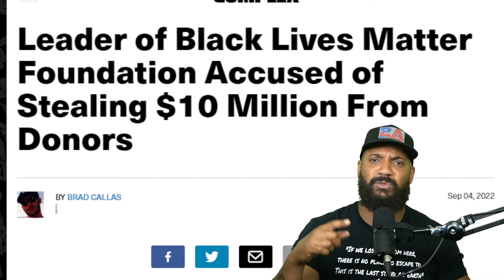Black Lives Matter accused of siphoning off $10 million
Black Lives Matter accused of siphoning off $10 million The leader of the national Black Lives Matter group has been accused of stealing more than $10 million from the charity’s donors.

Black Lives Matter Grassroots, a nonprofit group that represents local BLM chapters across the country, accused the BLM Global Network Foundation and its board secretary, Shalomyah Bowers, in a lawsuit Thursday of fraudulently siphoning over $10 million in “fees” to Bowers’s consulting firm.